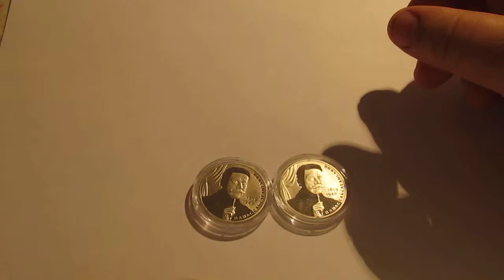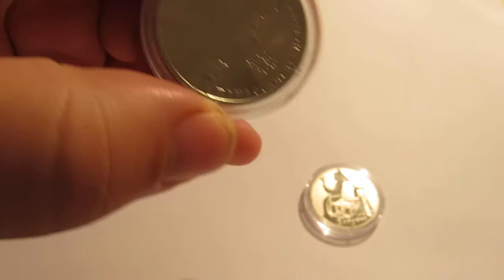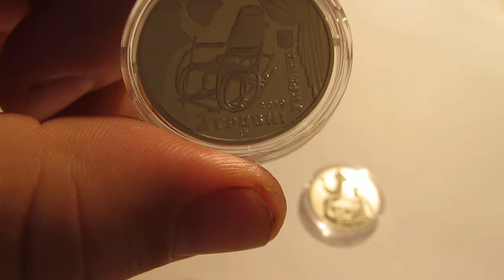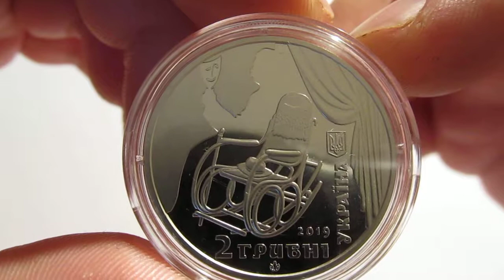Обзор ювилейных монет Украины - Панас Саксаганский 2 грн.